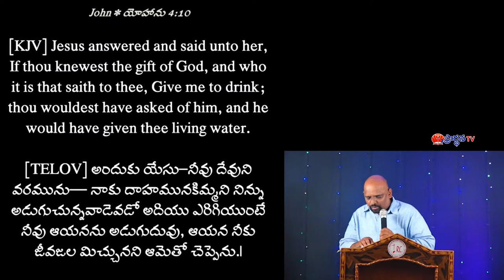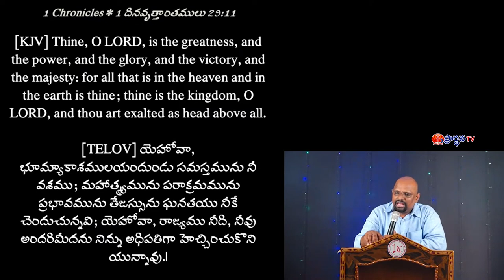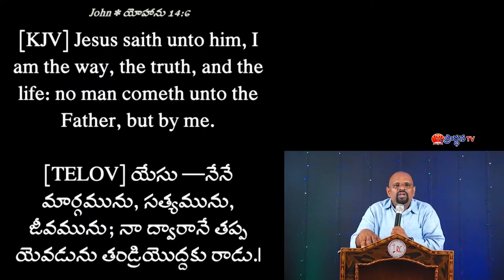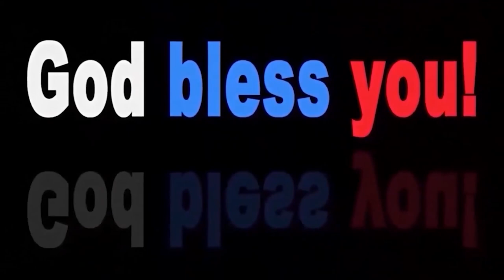Sudhakar Paul Garu 29 10 22 part 2